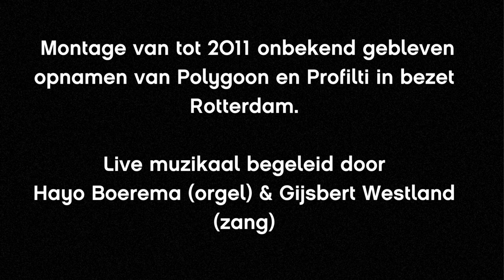Trailer filmconcert "De verwoeste stad" 14 mei 2023 15:00 uur Laurenskerk Rotterdam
De verwoeste stad

Dit concert staat in het teken  van de 14 mei herdenking.

Ieder jaar op 14 mei herdenkt Rotterdam de verwoesting van de binnenstad in 1940. In 2023 is het 83 jaar geleden dat het bombardement op Rotterdam plaatsvond.

Het concert wordt uitgevoerd door Laurensorganist Hayo Boerema op het hoofdorgel en Gijsbert Westland (zang)
Tijdens het concert zijn historische filmbeelden van de verwoeste stad te zien.